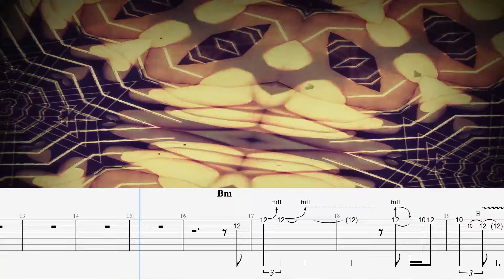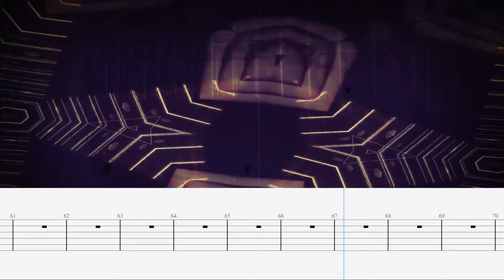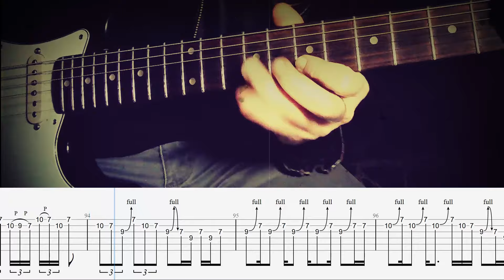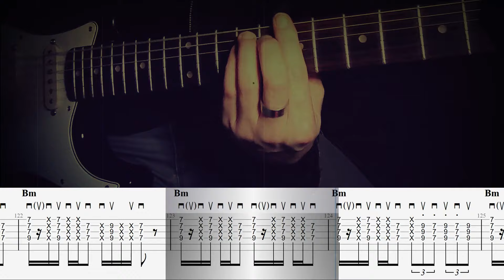Jingo - Santana | Full TAB | Guitar Cover | Tutorial | Lesson | Guitarra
Original Guitar cover  + TAB from album Abraxas (1970)
Guitar Solos +  Rythm Guitar
Il brano si sviluppa interamente sull'accordo di SI minore. Nelle parti solistiche viene utilizzata la scala dorica. Nelle parti ritmiche troviamo un groove intenso in sedicesimi caratterizzato dall'uso di molte ghost note, che alternandosi fra loro cambiano i pattern ritmici ad ogni battuta.

0:00 Intro
0:45 Solo 1
1:16 Verse
1:31 Chorus
2:02 Verse
2:45 Solo 2
3:27 Verse
3:42 Chorus /Outro